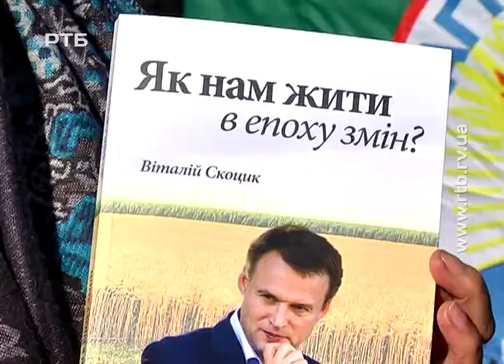Аграрії святкували Покрову на головній площі Рівного